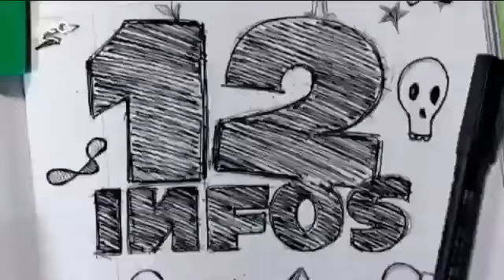Cyprien sur Wéo - jeudi 17 novembre 2011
Le JT décalé de Cyprien du jeudi 17 novembre 2011 !